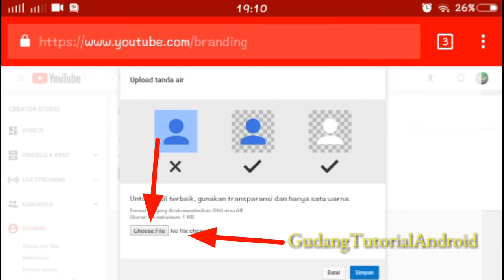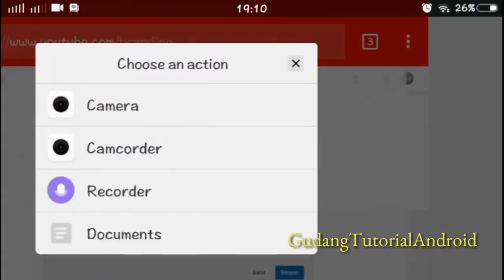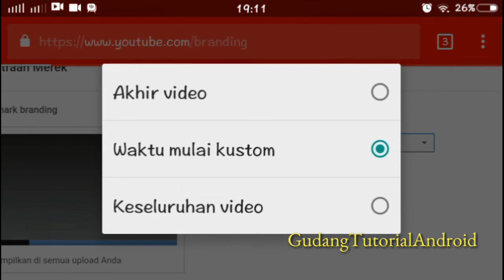Tandai videomu !! Cara aktifkan watermark video pada channel youtube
Mengatur dan memaksimalkan youtube channel.

Terima kasih atas dukungannya. Semoga channel kami selalu menyajikan video video yang bermanfaat.

Semoga bermanfaat.